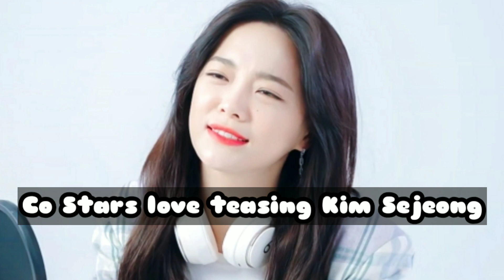Co Stars Love To Tease Kim Sejeong (김세정)